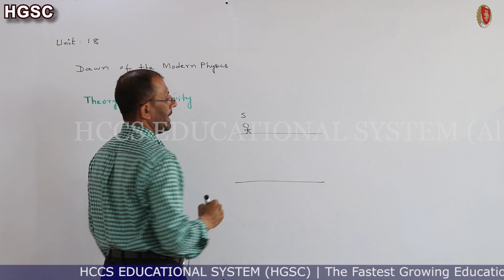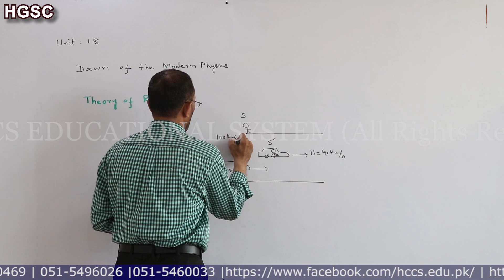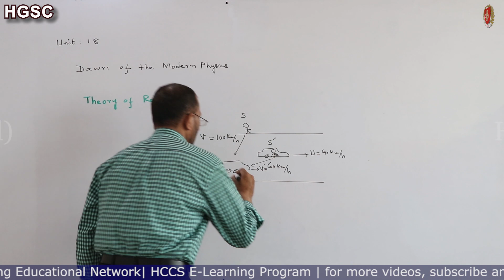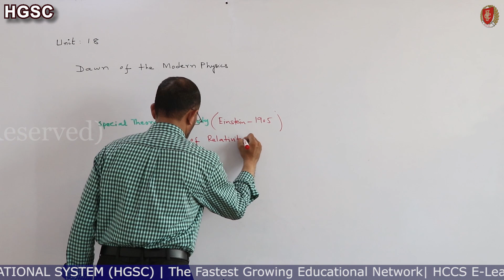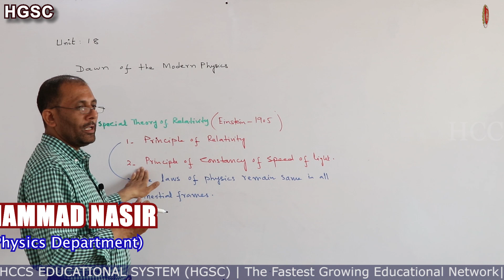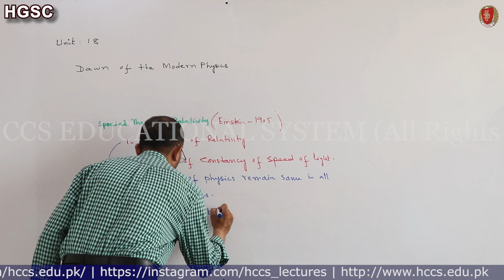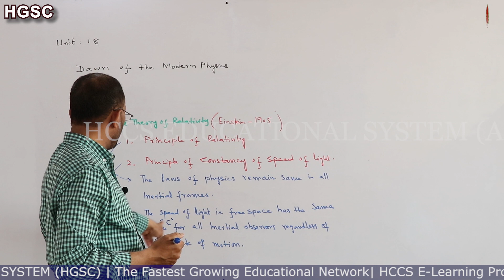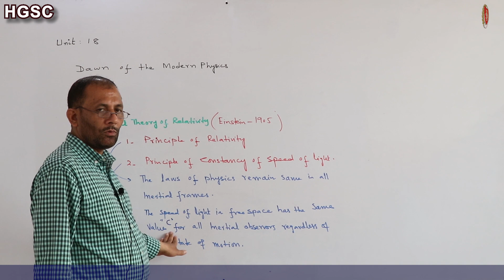Theory of Relativity & Special Theory of Relativity | Ch# 18 | Physics-II | Prof. M. Nasir | LEC # 3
This video will cover following topics:
1. Theory of Relativity.
2. Special Theory of Relativity and its Postulates.
(DAWN OF MODERN PHYSICS)